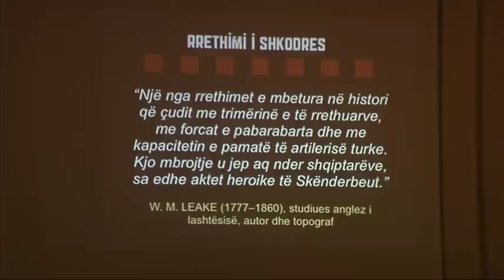Rrethimi i Shkodrës (Marin Barleti) - Promovim Tirana (1 of 3)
(Scroll down for English). Promovimi i librit të Marin Barletit, "Rrethimi i Shkodrës" në Muzeun Historik Kombëtar, 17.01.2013. Përkthimi i parë anglisht dhe ribotimi i shtuar shqip. Në këtë vidjo-klip (1 of 3) ka skena nga ambienti i Muzeut dhe pjesa e parë e kumtesës së Prof. Dr. Luan Malltezi. Seria 3-vidjosh i ka këto kumtesa:

1) Prof. Dr. Luan Malltezi (drejtori i Muzeut) -- Vidjo "1 of 3" dhe "2 of 3"
2) Prof. Dr. Ferit Duka (profesor i historisë, Universiteti Europian i Tiranës) -- "2 of 3";
3) z. Bujar Hudhri (botuesi i librit dhe presidenti i Shtëpisë Botuese "Onufri") -- "2 of 3";
4) z. David Hosaflook (përkthyesi dhe redaktori i librit) -- "2 of 3" dhe "3 of 3"

*Kërkojmë falje për audion e dobët ... dëgjohet më mirë me kufje.

Presentation of Marin Barleti's book "The Siege of Shkodra" at the National History Museum of Tirana, January 17, 2013. First English translation and revised and updated Albanian version. This clip (1 of 3) contains scenes from the Museum as people arrived and the first portion of Prof. Dr. Luan Malltezi's speech. The entire 3-clip series contains the following speeches:

1) Prof. Dr. Luan Malltezi (director of the museum) -- "1 of 3" and "2 of 3";
2) Prof. Dr. Ferit Duka (profesor of history at the European University of Tirana) -- "2 of 3";
3) Bujar Hudhri (publisher of the book and president of Onufri Publishing House) -- "2 of 3";
4) David Hosaflook (translator and editor of the book) -- "2 of 3" and "3 of 3"

*Apologies for the weak audio — it is more audible with earphones.